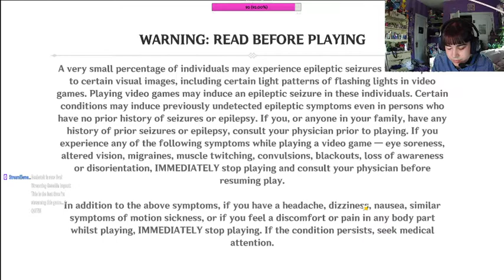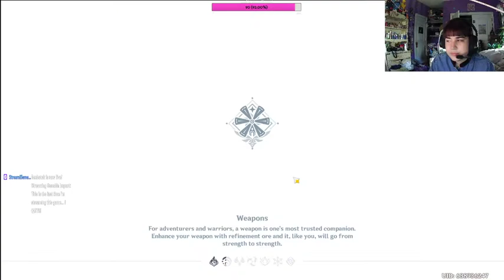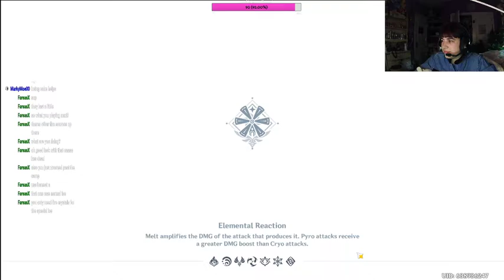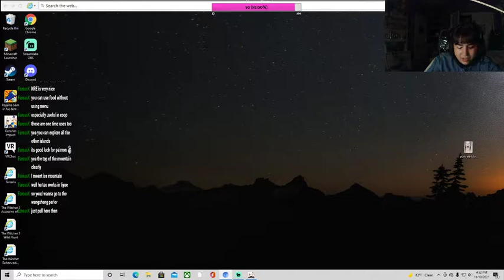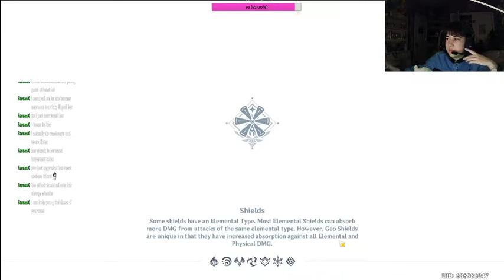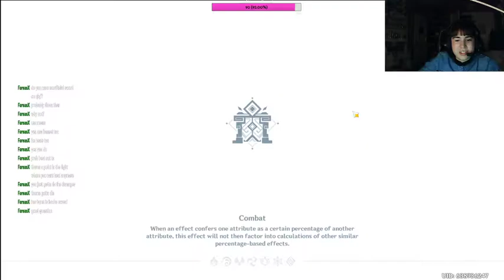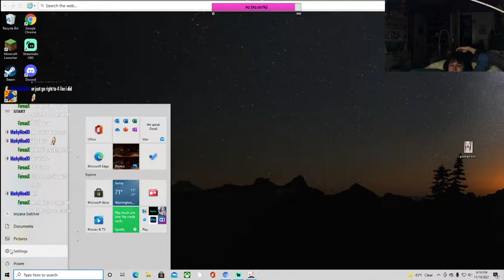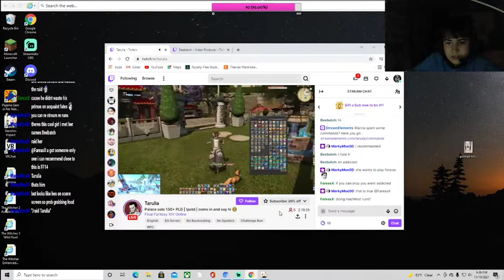Genshin Impact : I'm quitting this game!